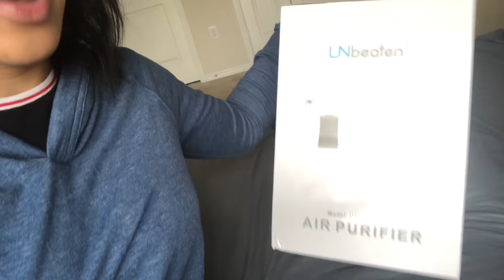BEST PRANK ON GIRLFRIEND!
To purchase the air purifier

30KERELL